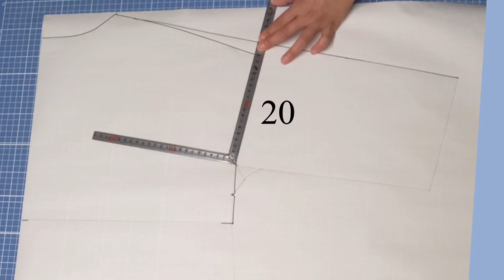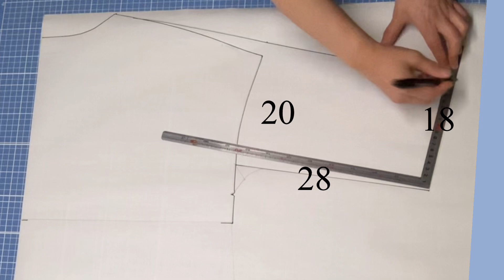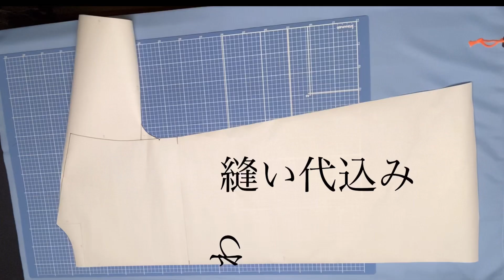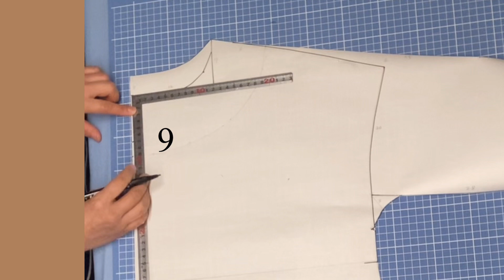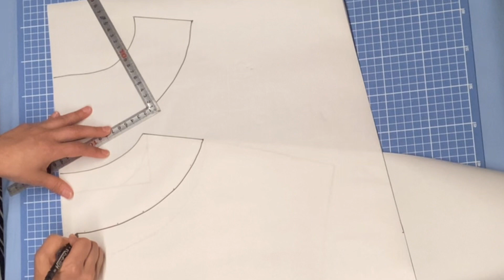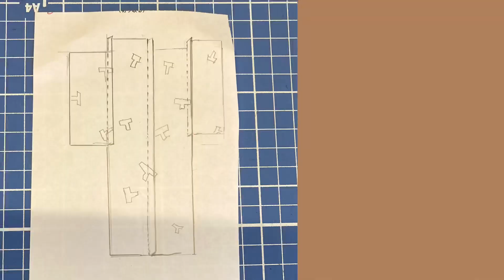身頃定規を使いパターン製作 製作まで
着物リメイク　おうんちゃんです。

今回は　、身頃と袖がつながったパターン作りと

製作までをすべてお見せします。

ちょっとしたポイントや

何故、私が、
身頃定規を作ったか

などお話しながら製作してます。

話すのは　かなり、苦手なので、お聴き苦しいかと思いますが、ご了承下さい。

身頃定規